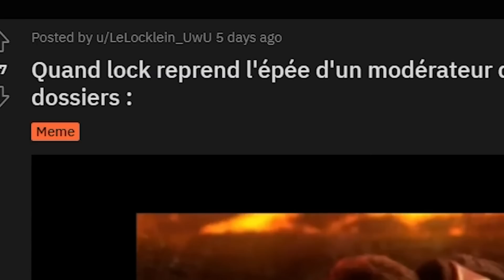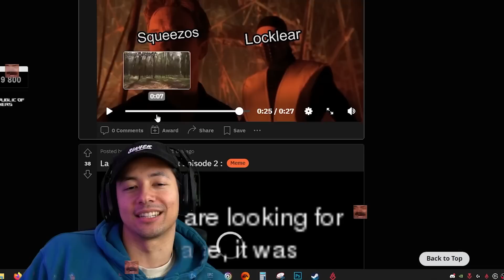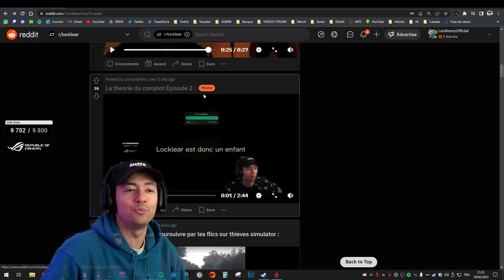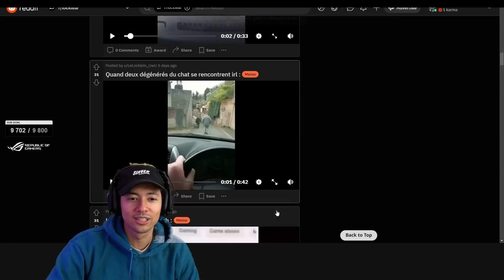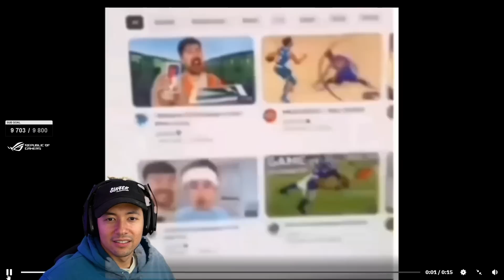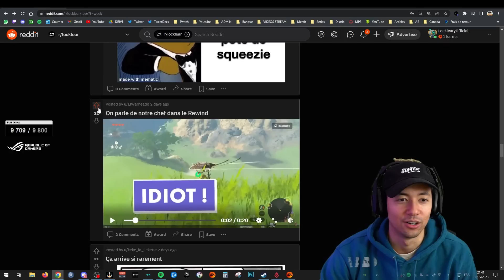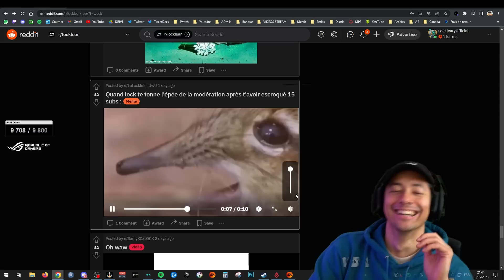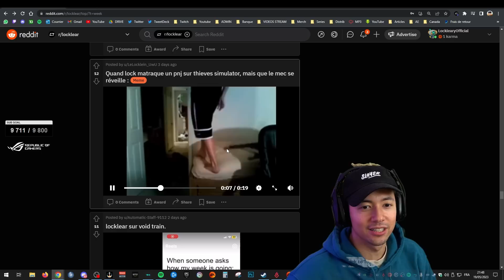CETTE THÉORIE SUR SQUEEZIE ME CHOQUE !! 😱🤔